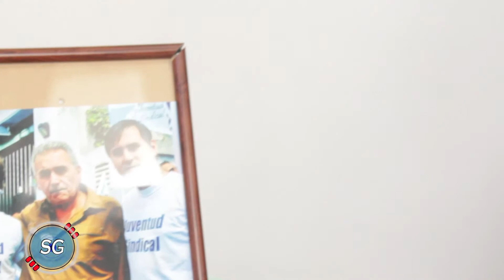Lonzieme: "La informática es el presente y el futuro de la actividad económica y laboral"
Ignacio Lonzieme es el secretario general de los trabajadores sindicalizados en la Unión Informática. Con un poder gremial controlado por la conciencia y madurez de su conducción y sus bases, la UI cerró en 2018 una negociación paritaria superior a la media, con un aumento para sus trabajadores del 45%, cuando promediando en 2009, los empleados de IBM no alcanzaban el Salario, Mínimo, Vital y Móvil.

El joven dirigente informático admite representar a un sector que ya en la actualidad es nuclear su importancia, y con una proyección superlativa en el futuro. “Es el presente y el futuro de la actividad económica y laboral”.